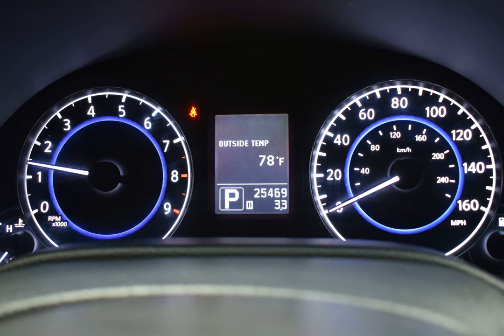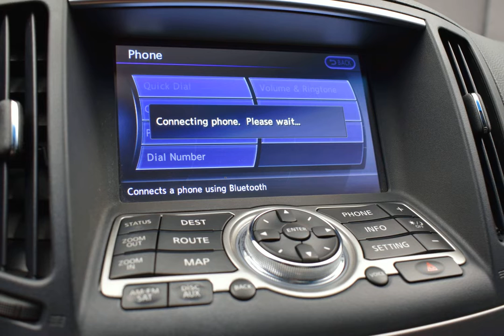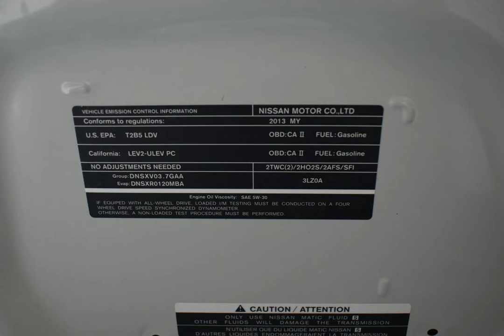2013 Moonlight White INFINITI G37 Sedan Sedan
Used 2013 Moonlight White INFINITI G37 Sedan Sedan x
Please check back as we are working diligently to make this vehicle available for your viewing pleasure!